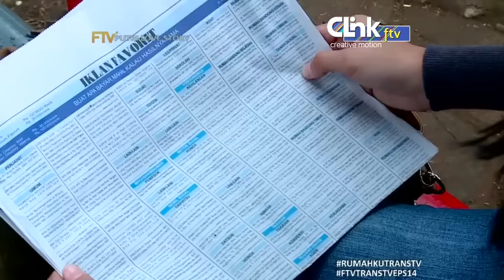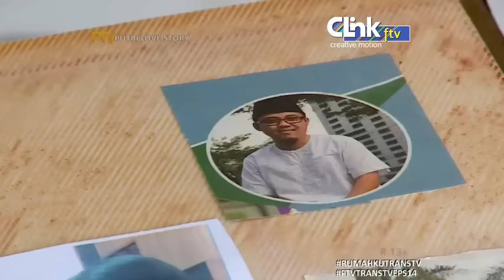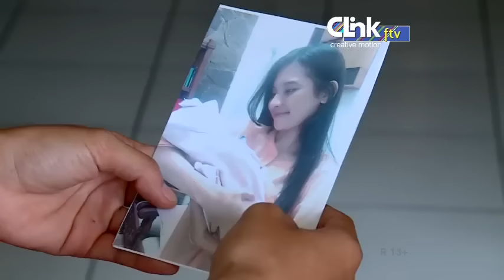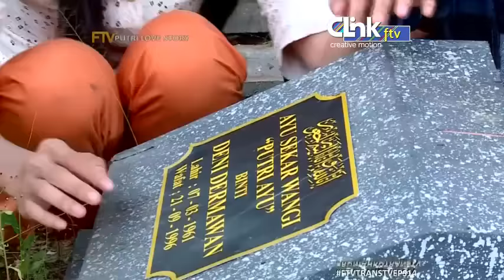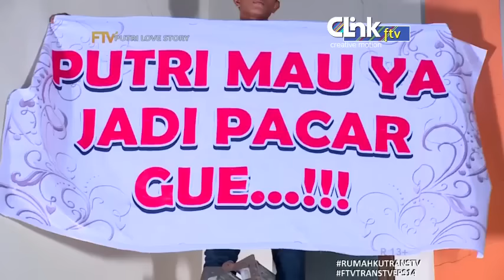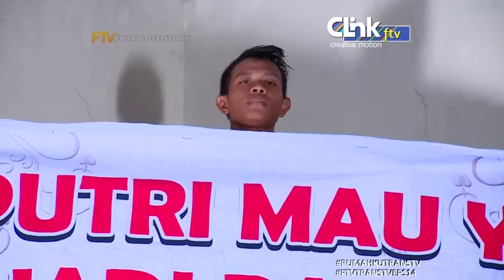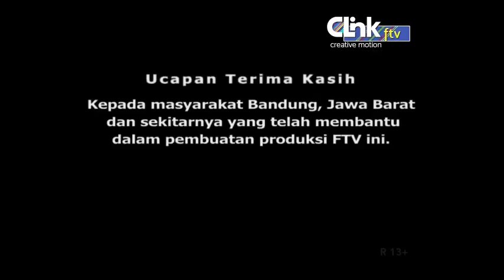Rangga Azof Dan Raquel Katie Larkin Stasiun Cinta